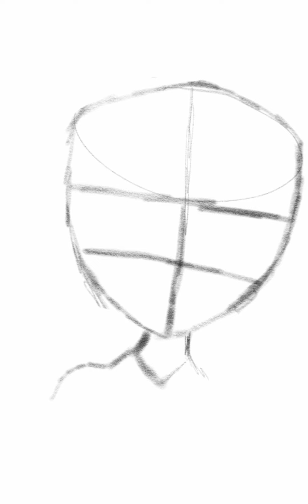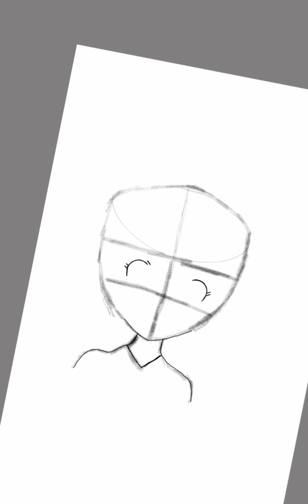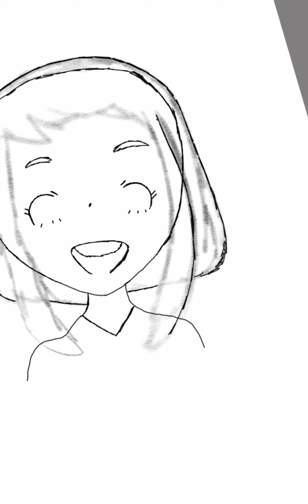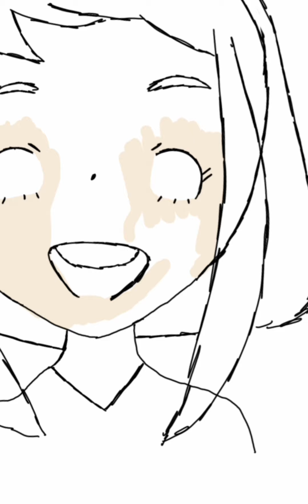Uraraka drawing 💖💖💖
this was actually kind of fun. who do you want me to draw next?